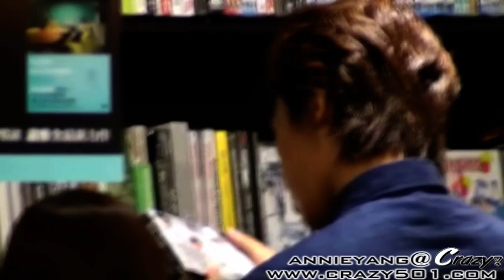[疯靡501]100930.JungMin.Shopping in Taiwan